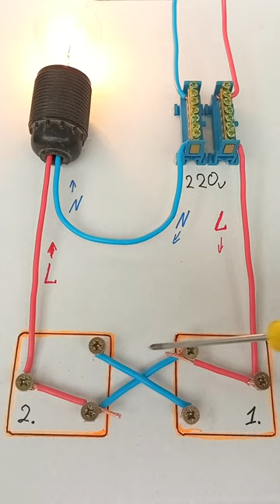Simple about the complex! How to control a lamp from two places?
Be sure to remember this wiring diagram! How to connect a two way switch?
How to control a lamp from two places?